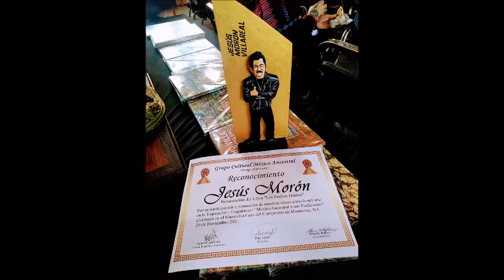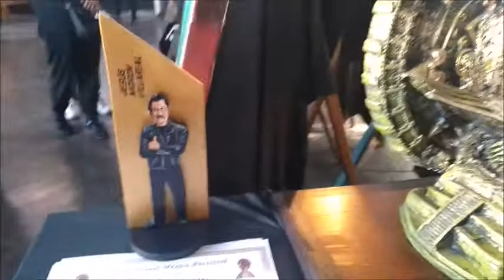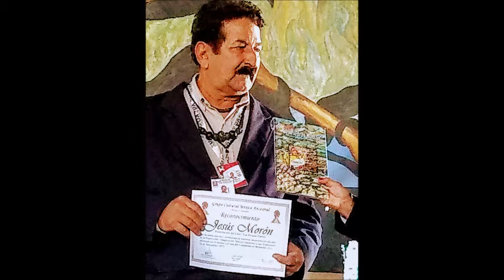GRUPO CULTURAL MÉXICO ANCESTRAL 2021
Jesús Morón Galardonado en este magno evento en la Capilla del Arte CASA DEL CAMPESINO en el Barrio Antiguo de Monterrey, N.L. el 20 de Noviembre del 2021.